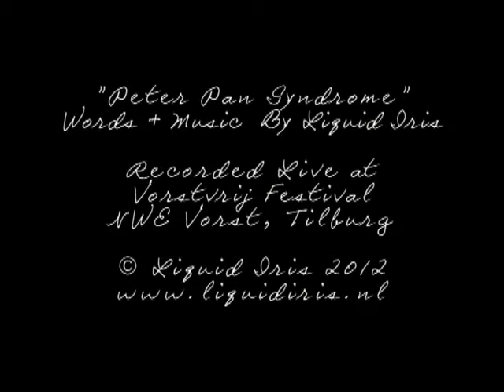Liquid Iris - Peter Pan Syndrome (Live At NWE Vorst Theater)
Recorded Live At Vorstvrij Festival, NWE Vorst Theater, Tilburg 2012